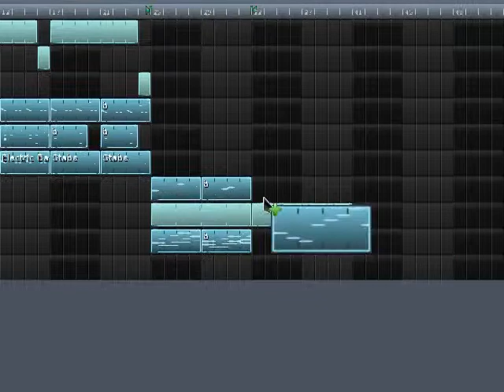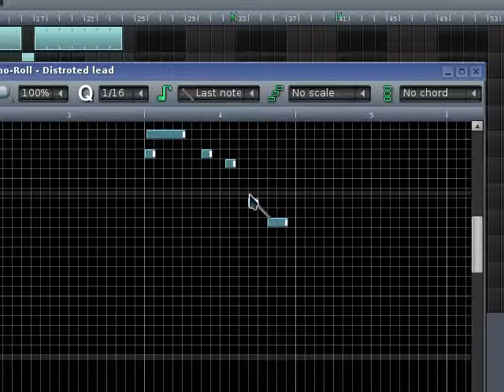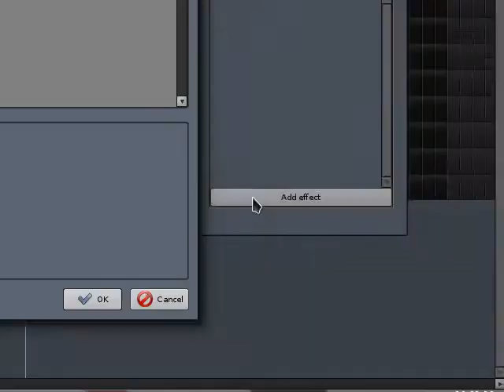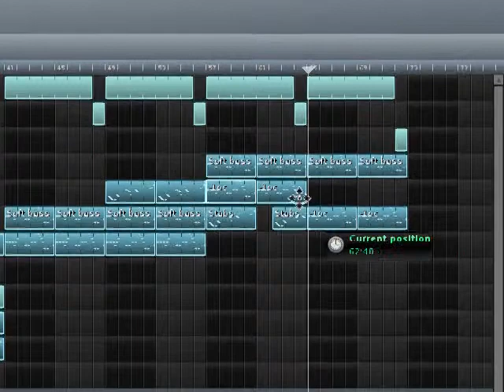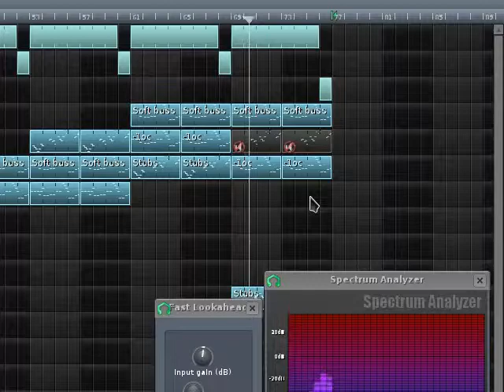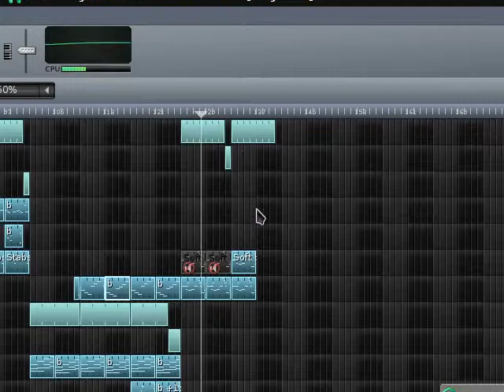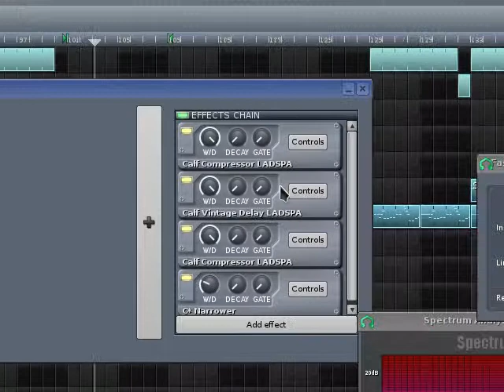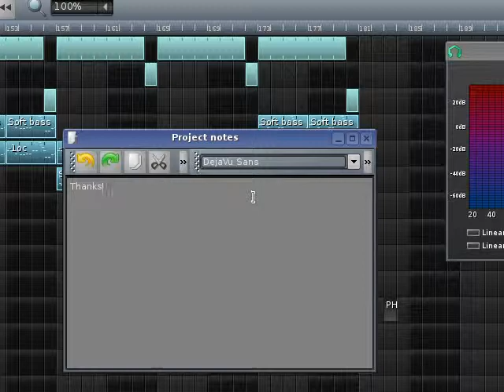unfa - LZW Silent Session 2014-11-14 part 2/2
This is LZW - LMMS & ZynAddSubFX Watch & Learn
Silent Session 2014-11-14 part 2/2. No talking, just music-making.

In this video I create a musical piece synthesizing all sounds from scratch with ZynAddSubFX within LMMS 1.0.3.

- it's free and opensource!